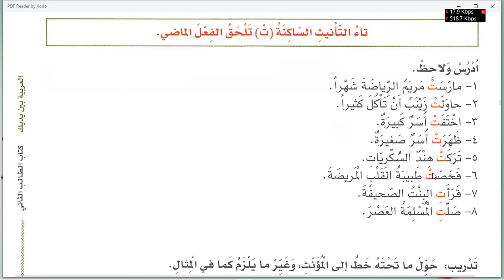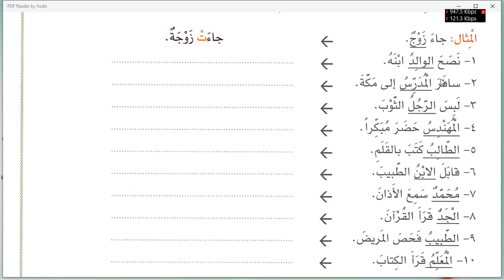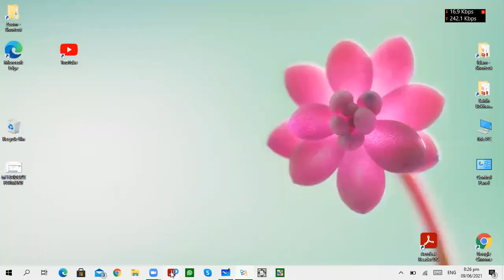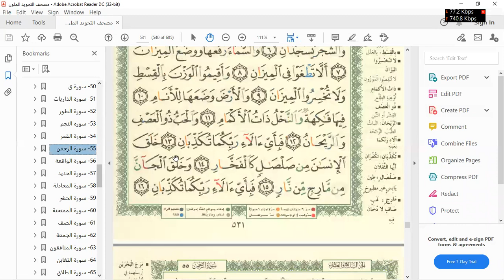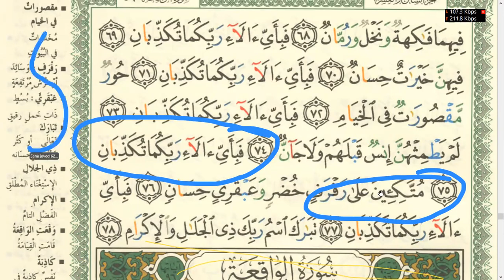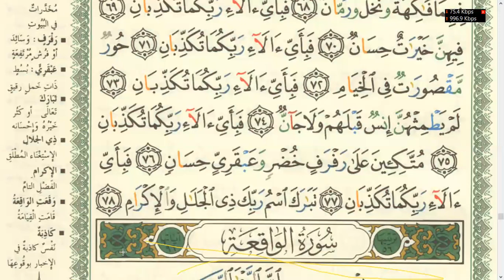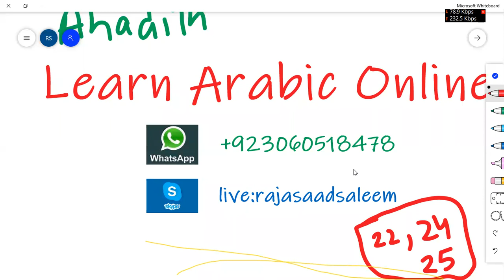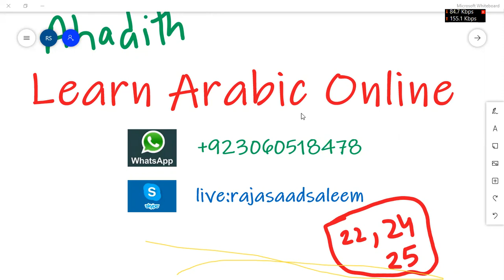Class 174 | Word by word meaning of Quran | Learn Arabic Online